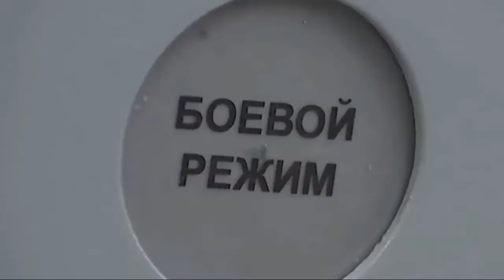दुनिया की 10 सबसे शक्तिशाली आर्मी। Top 10 most powerful country Around.